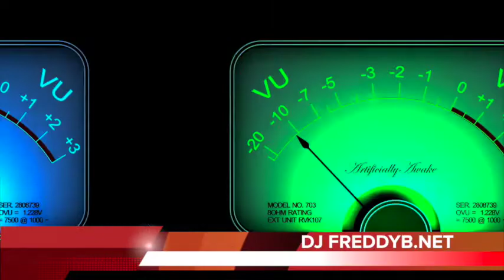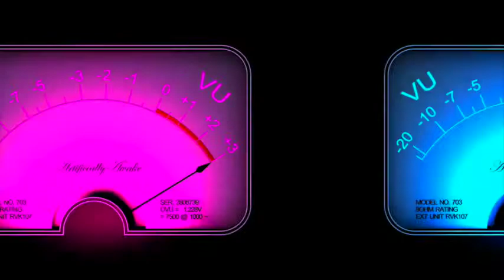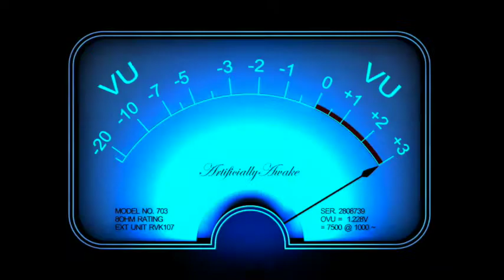Vegas Trip with DJ Freddy B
Vegas Trip Vol 1 by  DJ Freddy B
Visual mix is 4 promo use only!)
Catch live video motion mixes with DJ Freddy B from PAA ENT live on Facebook daily starting 11pm with us from PAA ENT studios
(DJ Mixes are for promotional use only)